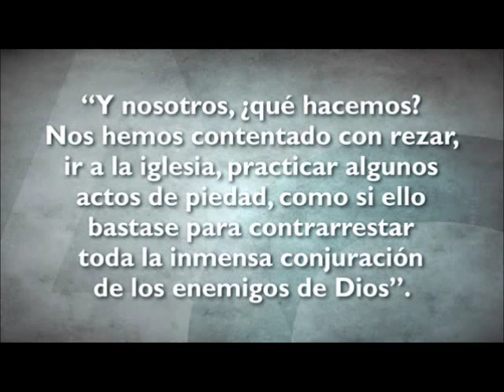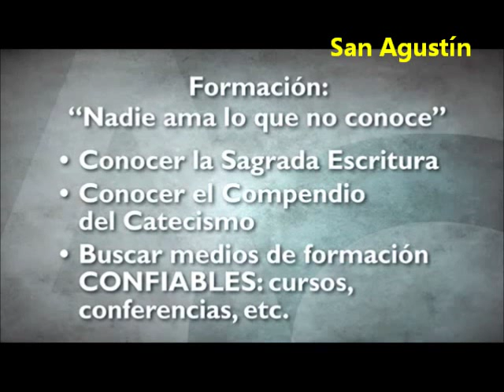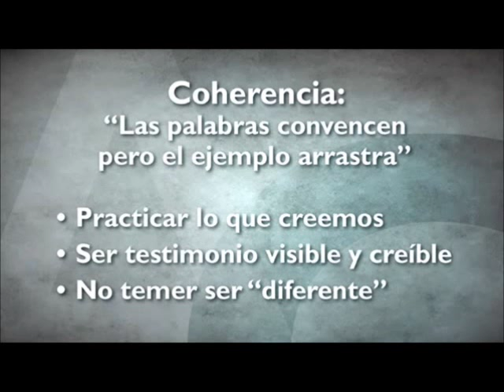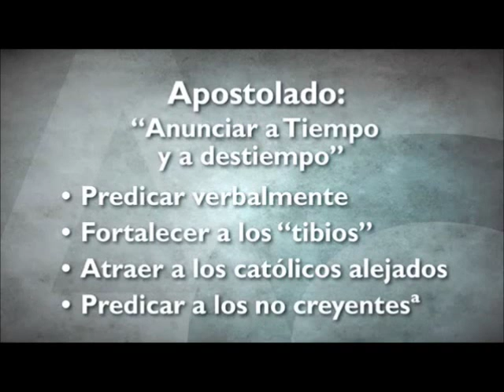Cara a cara La Misión del laico -Resumen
A todos los Pregoneros de la Palabra se nos invita a tomar el compromiso de cumplir con la misión que Dios nuestro Padre ha puesto en nuestros corazones a partir del Sacramento de nuestra Confirmación. ¡Ánimo! y ¡Juntos hasta el Cielo! como nos dice nuestro Asesor, el R. P. Pedro Garza Puente F. N.
Prof. Jorge Garza
Pregoneros de la Palabra